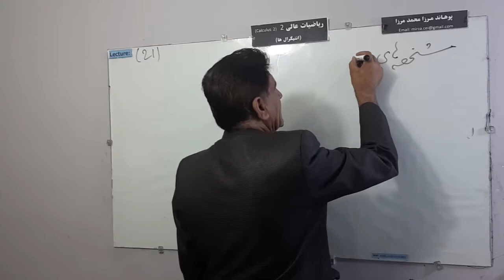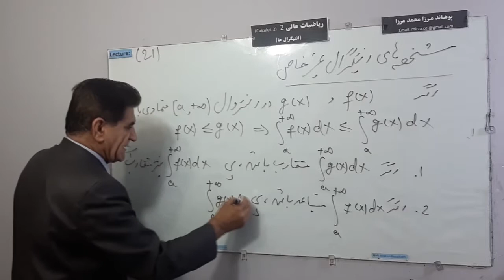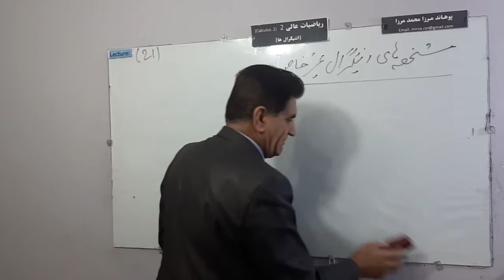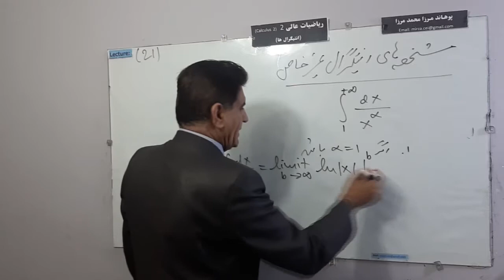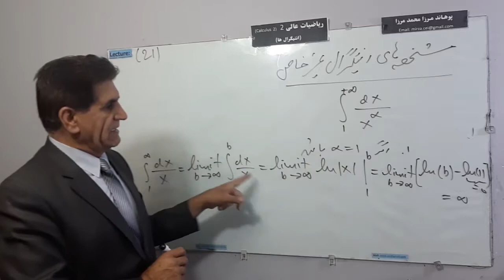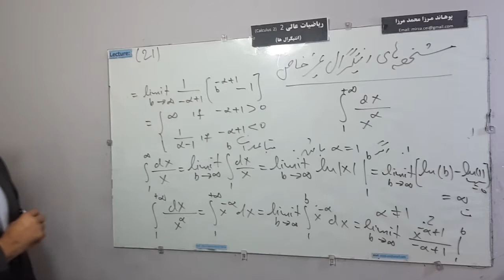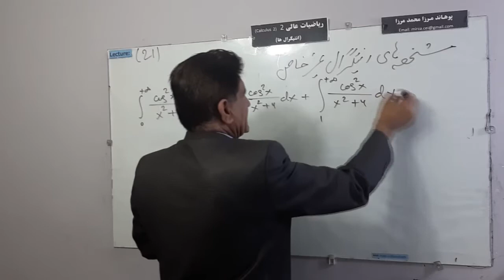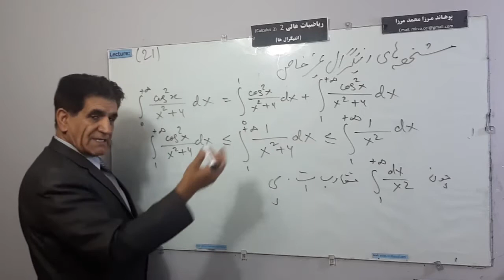L 21, مشخصه مقایسوی انتیگرال غیر خاص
مشخصه مقایسوی انتیگرال غیر خاص